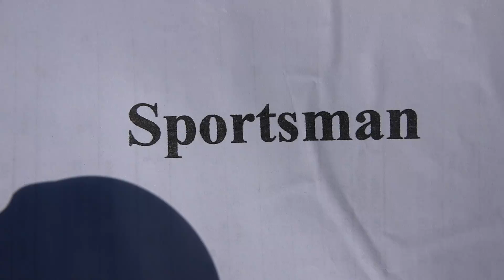Sportsman Class Race 1 June 25, 2022 Tripp, SD Mud Drag